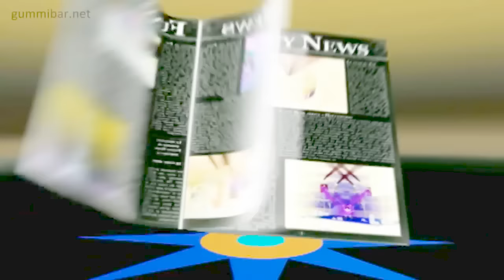Gummibär NEGATIVE Invert Greek Gummy Bear Song Effects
ifoun dis on dusty musty harrd drive ! no tim 2 postt like the persent !